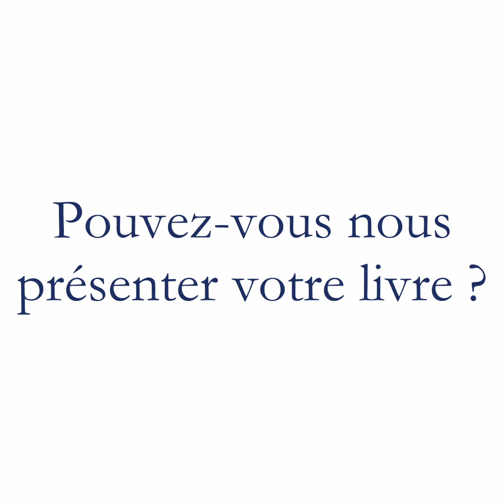"Qu'il naisse l'observateur", par Lucien Derainne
Scientifique, impersonnelle, désengagée : aucun de ces adjectifs ne convient à l’observation entre 1750 et 1850. Ce qu’on appelait alors l’« esprit d’observation » était un talent universel, dont l’existence menaçait le consensus scientifique. Dans la philosophie sensualiste, plus un individu est observateur, plus il se perfectionne au contact du monde : l’observation ne dévoile la vérité qu’en faisant diverger les esprits. Pour résoudre ce dilemme, la méthodologie se fit politique et nourrit une pensée contestataire, de la bohème littéraire du XVIIIe siècle aux socialistes du XIXe. L’invention de l’objectivité finit par clore les débats, vers 1850, en annulant le génie d’observation au profit d’une substitution conventionnelle entre savants. Néanmoins, l’ancien schéma méthodologique se maintint dans la littérature réaliste. L’auteur observateur définit un réel commun à partir d’une négociation critique sur les talents. Cette littérature réaliste constitue donc une proposition épistémologique originale, qui interpelle encore nos sciences humaines.